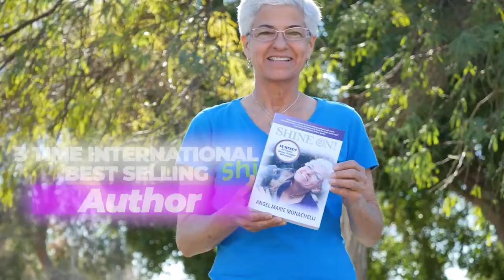"PASSION & PURPOSE - A Reading From the SHINE ON Book With Lightworker Angel Marie!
Angel Marie Shines has helped thousands with confidence, energy, success, self-discovery and MORE! Book Angel for your next conference, corporate summit or community event.

More can be found in my award winning,  National bestselling book, SHINE ON!.

ARE YOU TIRED OF LIVING IN CHAOS, FEAR OR PAIN?

Call Angel Marie NOW!

Change your Mindset, Ignite your Life and Shine On!